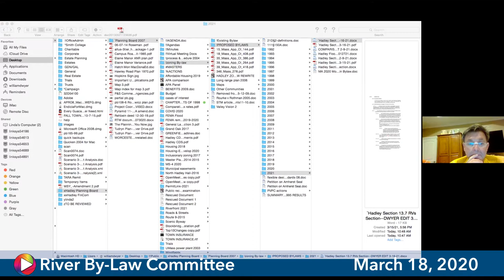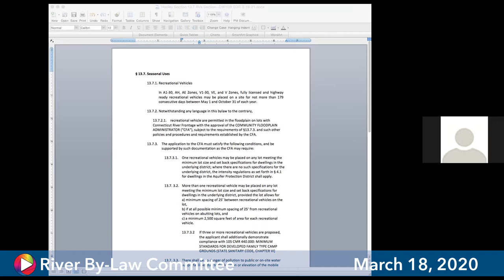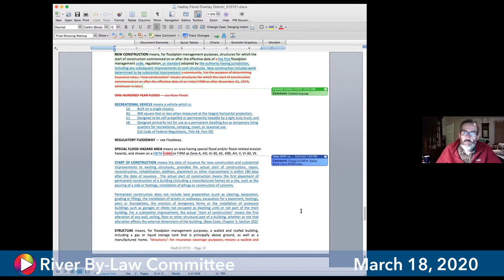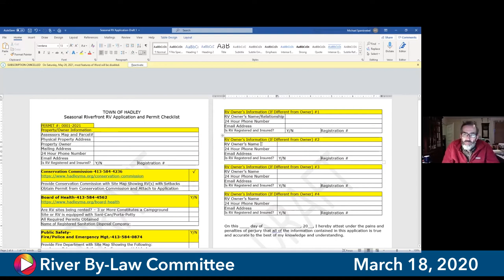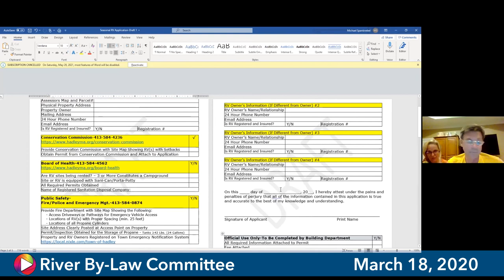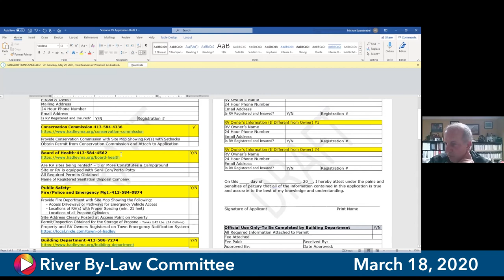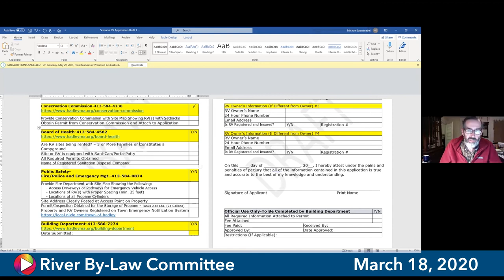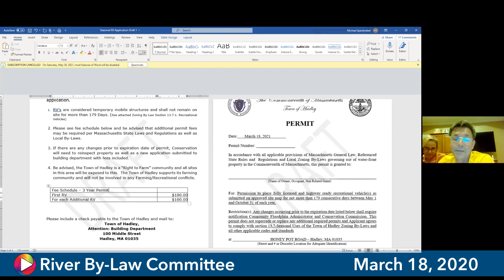River By Law Committee, March 18, 2021